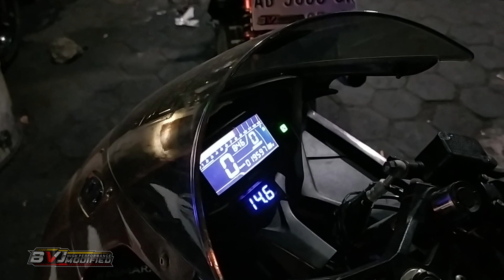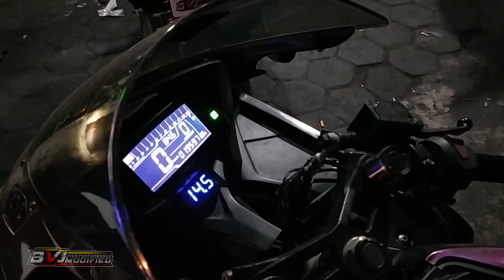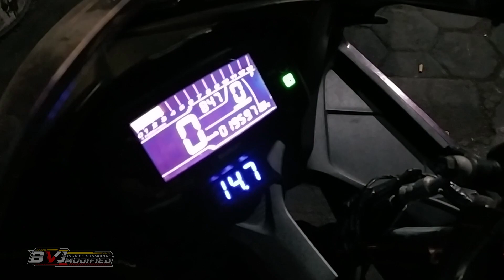Turun Mesin, Suzuki GSX 150 Minta Porting polish (Full Video)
Turun Mesin, Suzuki GSX 150 Minta Porting polish

Akun Market Place:
Tokopedia: Bvjmotoshop
Shopee: bvjracing

Follow instagram BVJ MODIFIED

Ambil jika bermanfaat lalu bagikan.
Engine, Injection, Matic, Etc.

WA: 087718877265